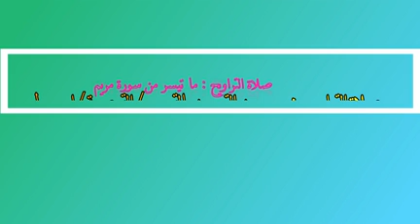صلاة التراويح : مسجد التوحيد بمصر / ما تيسر من سورة مريم ـــ تلاوة محمود العوام